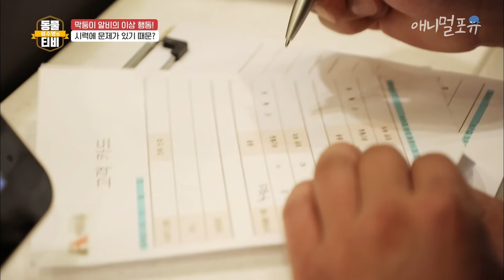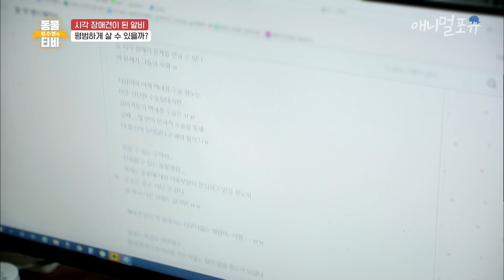[풀버전] 보더콜리 9남매 육아일기! 류수영의 동물티비｜EP4